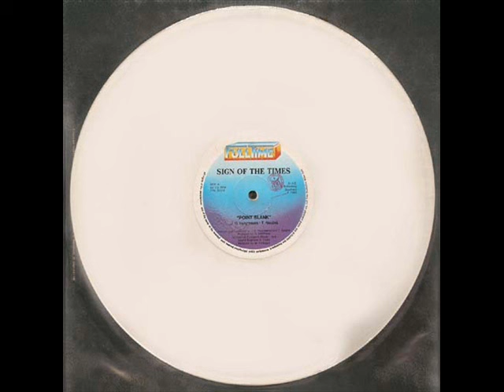Sign Of The Times - Point Blank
Label: FULLTIME
Time:  05'47''
Artist Sign of the times
Composer: J.G.Hargreaves/T.Ajagbe
Remixer M.Chiesura
P & C Goodymusic Production Srl
Release day: 01/01/1983
Genre:  Italo disco '70 '80
Album: Point Blank (Blank Mix)

Performed and produced by J.G.Hargreaves and T.Ajagbe
EXECUTIVE PRODUCER: Full Time Production